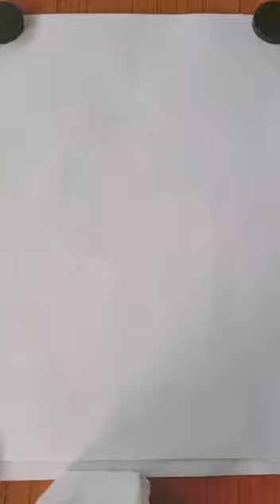pencil drawing of hand with beautiful butterfly/butterfly drawing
how to draw a hand with butterfly?